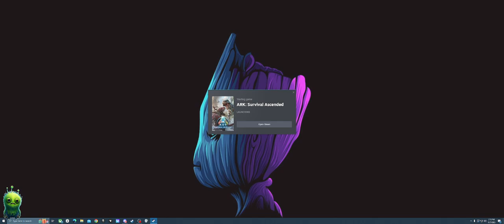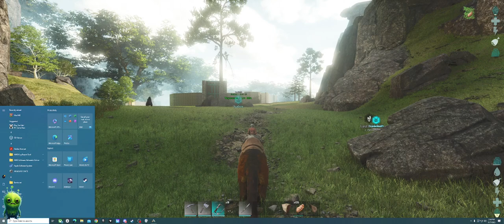JOINED the MILLION SUBS GANG